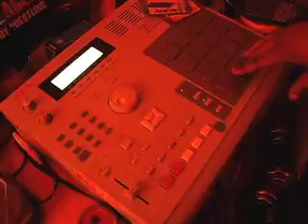The O.D. Poppiyondo Freestyle Buttas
with 6th Sense and Wildabeast. directed by: Joey Angerone